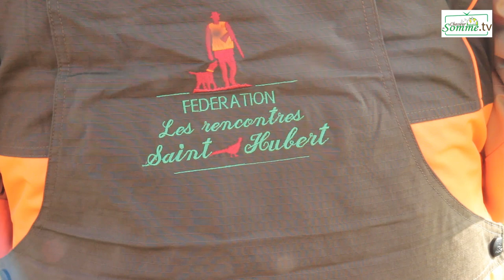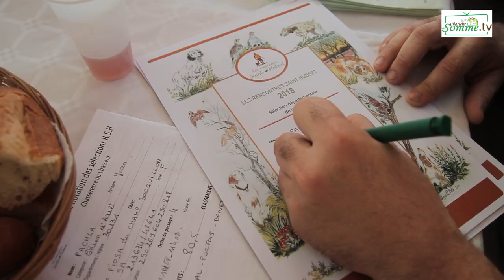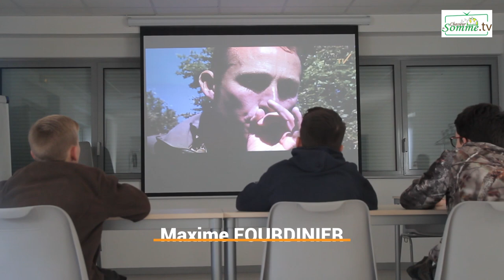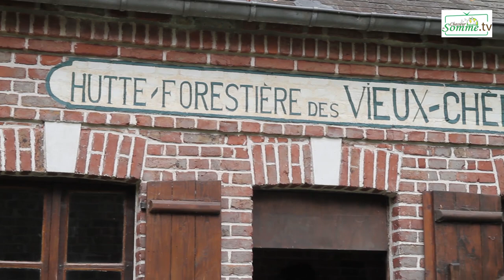Chasseur en Somme.tv - Episode 01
Chasseur en Somme.tv vous propose une vidéo avec des petits reportages sur quelques-unes des dernières actualités de la FDC80. Au programme, les Rencontres Saint-Hubert, le Club Eveil Nature, la fructification forestière et l'angle des 30°.